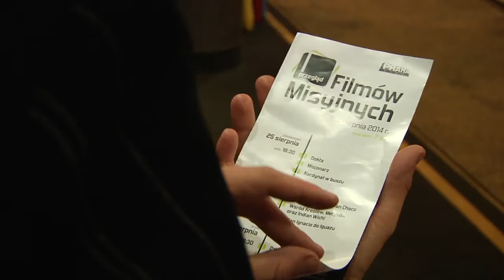I Przegląd Filmów Misyjnych. Abp Hoser: Okazja, żeby poznać inny świat!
Dzieło Misyjne Diecezji Warszawsko-Praskiej i Kino Praha byli organizatorami I Przeglądu Filmów Misyjnych. Festiwal objął patronatem honorowym Abp Henryk Hoser SAC, Biskup Warszawsko-Praski. Zapraszamy do obejrzenia relacji z zakończenia tego festiwalu!